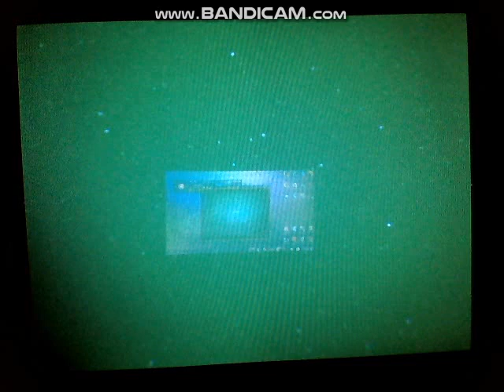Opening to The Big White 2007 DVD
1.DCU Duta Cahaya Utama Logo
2.Disc Info Screen
3.DVD Menu
4.Capitol Films Logo
5.Ascendant Pictures Logo